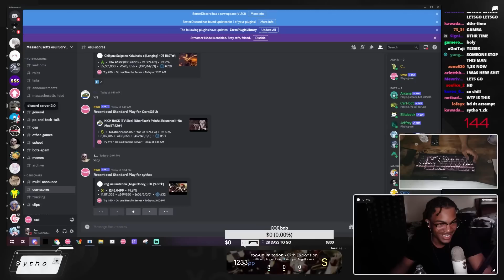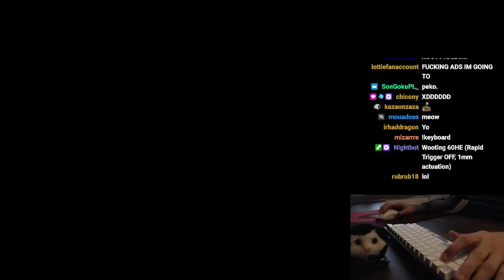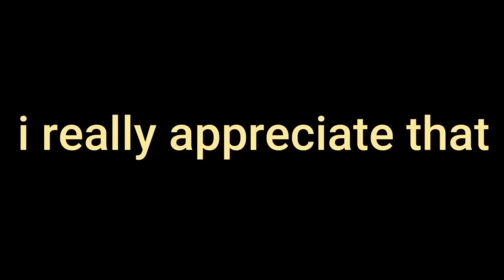Hes doing it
Damn

Unimportant tags:
osu, osu clips, flyingtuna, flyingtuna osu, flyingtuna comeback, mrekk, btmc, vaxei